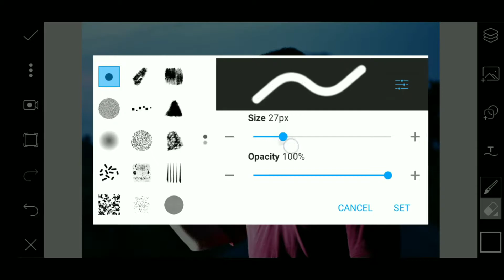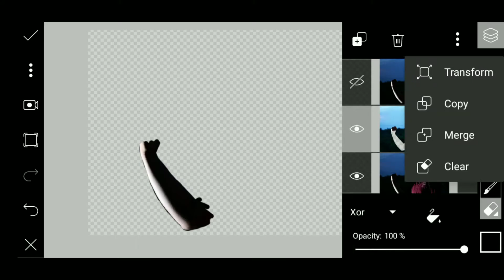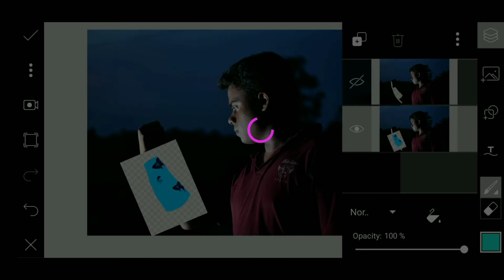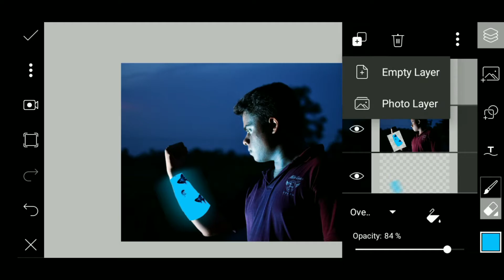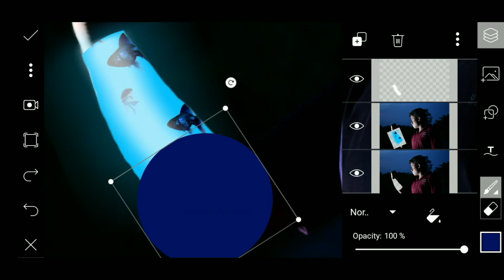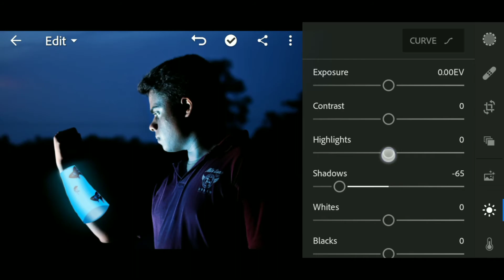Instagram Neon Light Photo Editing Picsart Tutorial | PR PRO CREATION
Hi,
Today in this video I show to to Manipulate A picture by Picsart 2020. Instagram neonlight.
Socalmedia direct link.
1.Instagram id:
Other app I used:
1. Picsart
2. Lightroom
3 Sktchbook
4. Pixalab
5. Snapseed
6. PS touch 2019
7. Facetone
8. Design
All apps are comfortable for mobile platform. you can download all most app from Google play store or app store. if you can't find them then you contact me at Instagram. ____________________________________________